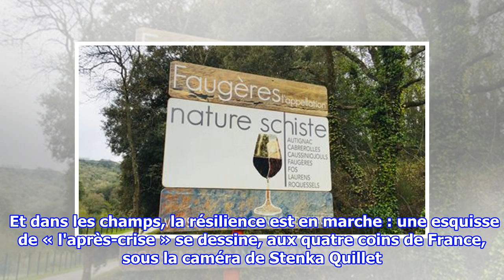Pièces à conviction sur France 3 avec l'AOP Faugères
Soirée spéciale consacrée à l’avenir de l’agriculture sur France 3  Faire rêver, nourrir la population, préserver la nature : l'agriculture a du pain sur la planche ! Négliger l'u...